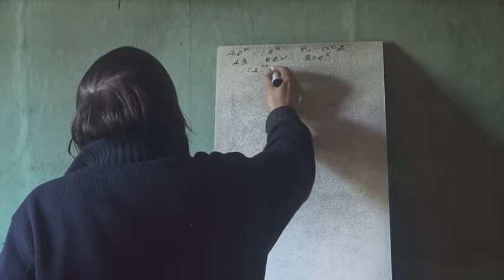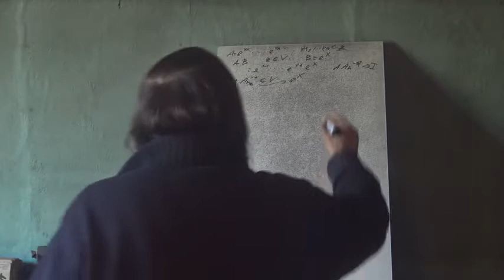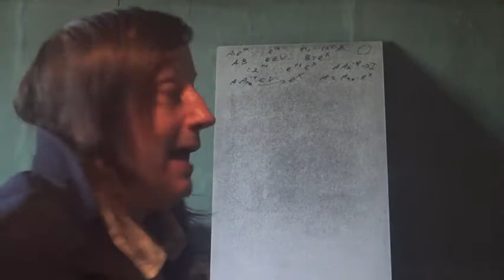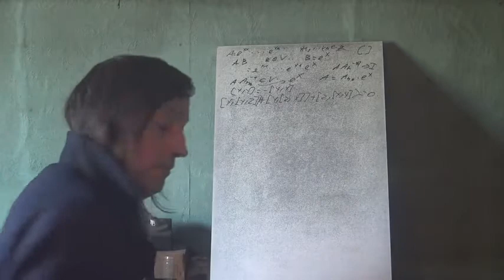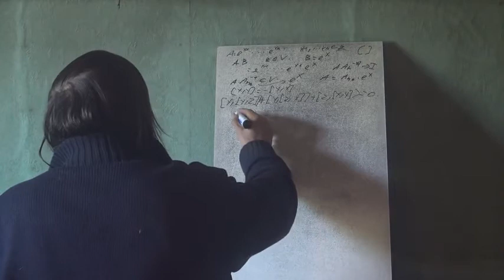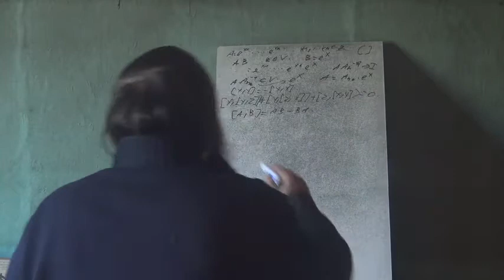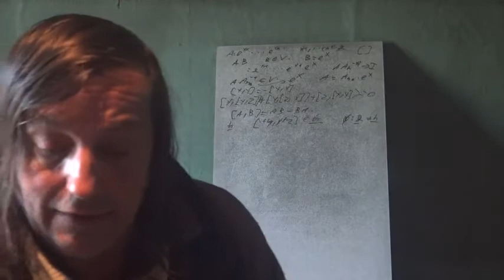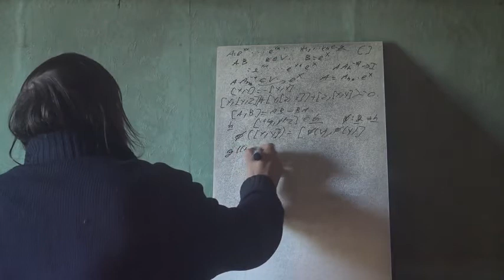38k Physique Des Particules Groupes Algèbres 11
Suite des algèbres de Lie